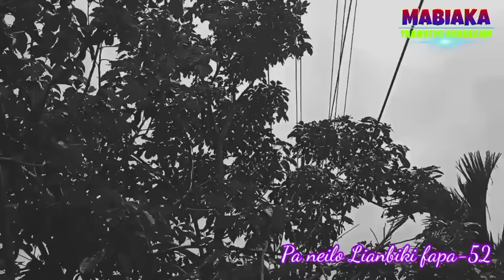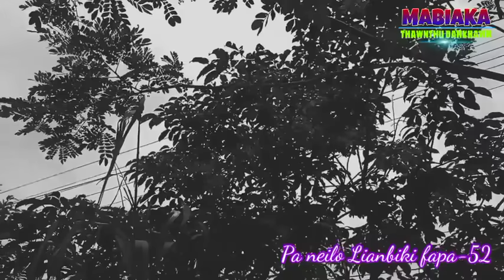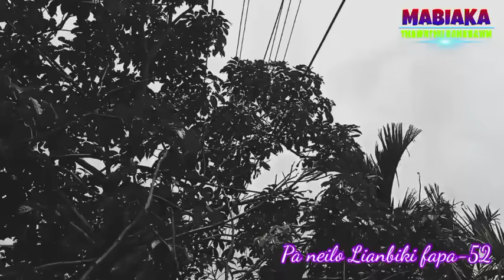PA NEILO LIANBIKI FAPA-52 || Sangtea Renthlei